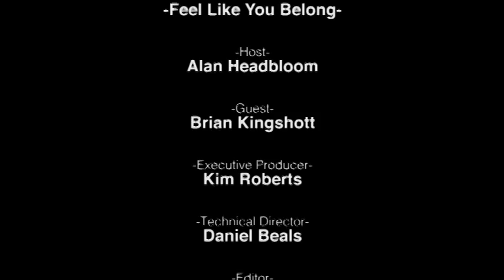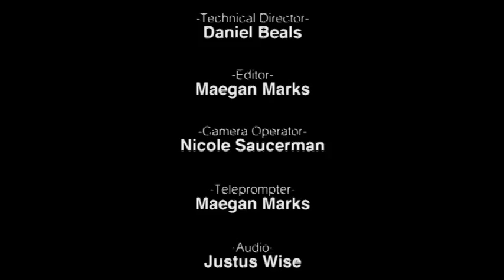Feel Like You Belong – Brian Kingshott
Brian Kingshott's mother liked to say her son "came into the world with a bang!" Find out how next week as Alan interviews Brian Kingshott, an anti-terrorism expert and professor of criminal justice. As a former British intelligence officer, Cornwall and Devon constable, and WW2 bombing survivor, Brian gives us insights on world history and police work... all wrapped up in his inimitable charm and British English accent!